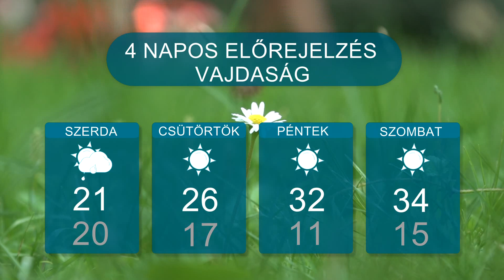Időjárás – 2023.07.24.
Narancssárga riasztás van érvényben Szerbiában. Ezúttal nem szupercellás viharokra, hanem trópusi hőségre figyelmeztetnek a szakemberek.